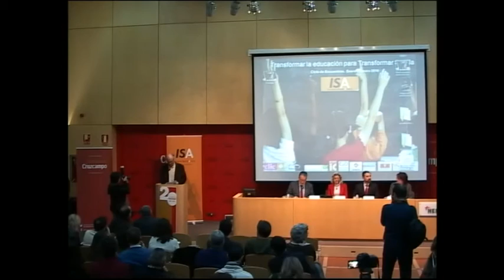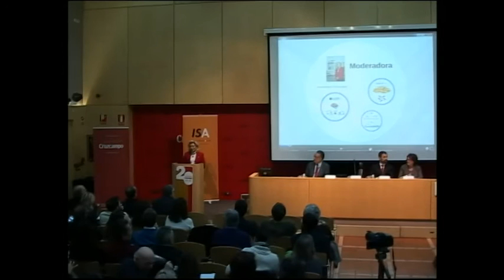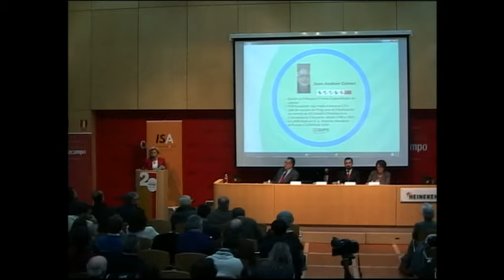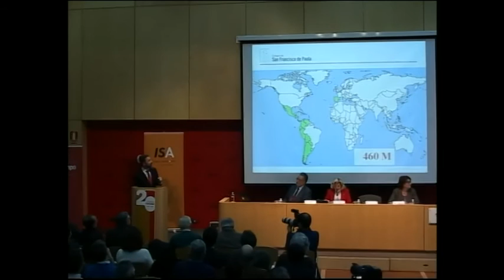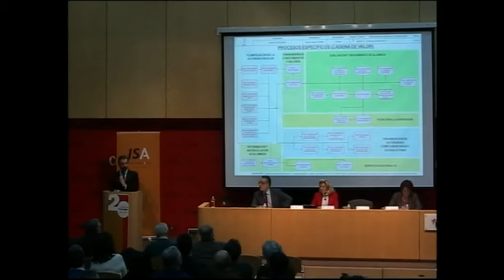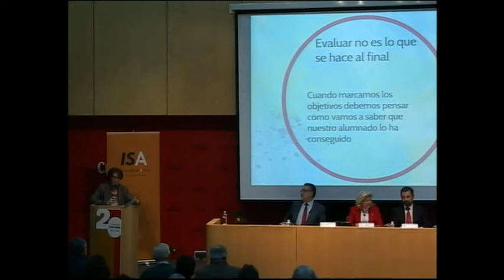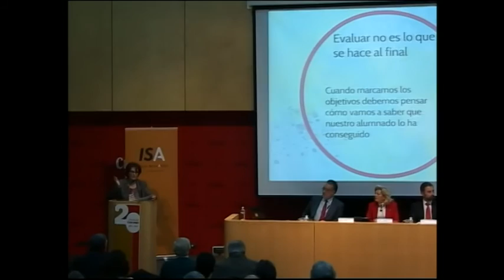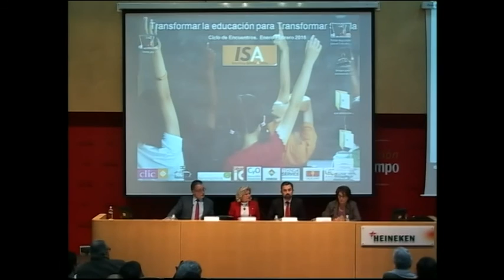Educación en un mundo abierto - ISA 2016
¿Qué educación necesitan los niños, jóvenes y adultos de Sevilla para no quedarse atrás en el mundo abierto de hoy?‘